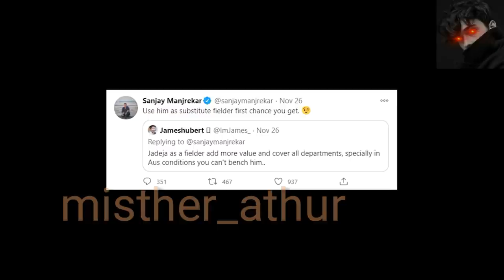Journey from Zero to Hero montage ft. Ravindra Jadeja | A strong comeback story| csk vs rcb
In this video I make tribute montage on sir Ravindra Jadeja so keep supporting

video idea by - @thunderboltzzz